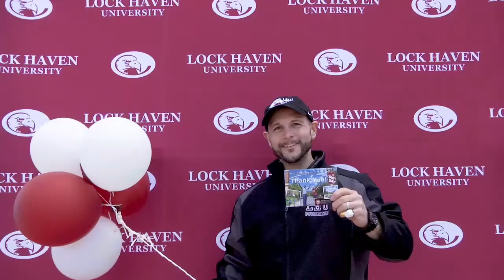Lock Haven University 2019 ALL DAY OF GIVING "THANK YOU" RECAP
The goal was $50,000, but including pledges Lock Haven University raised more than $117,000 for student scholarships and more.

Thank you to all of our donors and supporters for being LHUALLIN and helping Lock Haven University students